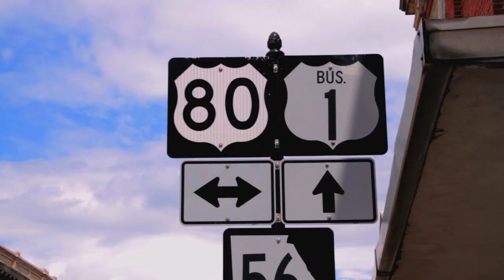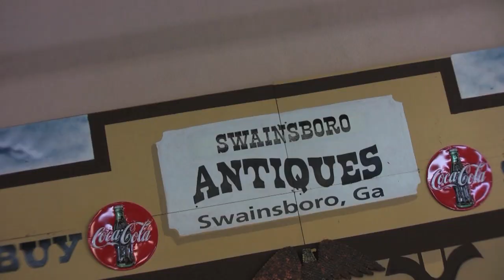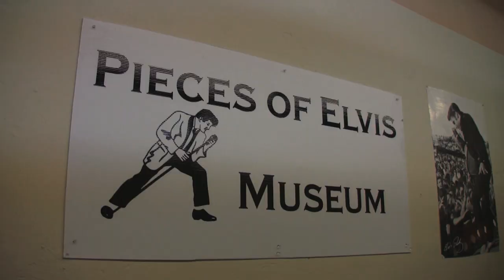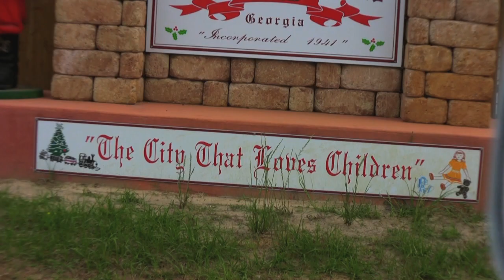US1 ROADTRIP WEBISODE 16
Part 16 of the road trip documentary driving Down U.S. Route 1 from Fort Kent Maine to Key West Florida. On this webisode we continue our journey through Georgia. We start off with a little trouble with Tramp, then visit Swainsboro GA (crossroads of the south) where we meet the Fiddle Maker and visit the Pieces of Elvis museum. We then visit Santa Claus GA.